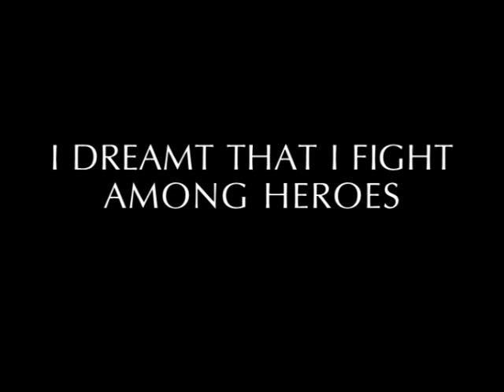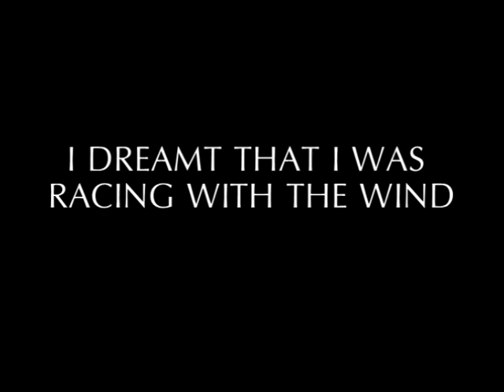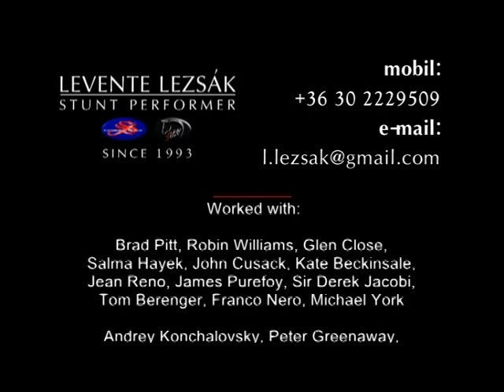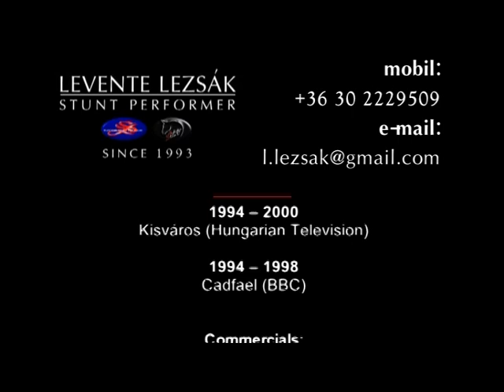Levente Lezsák stunt performer showreel 2010 (2).mpg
Levente Lezsák Stunt Performer Showreel 2010, edited by Adorjan Czako & Levente Lezsák (Dextramedia Studio)